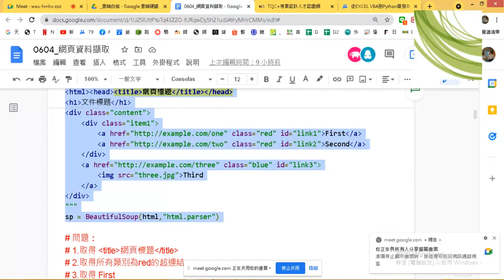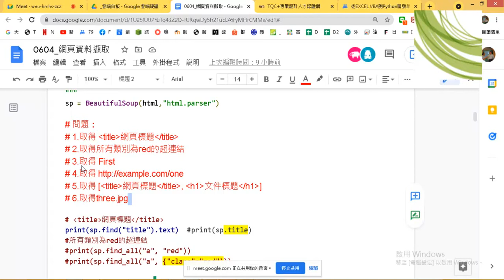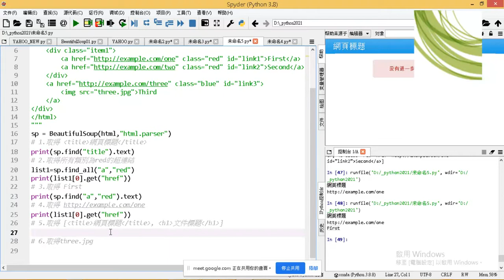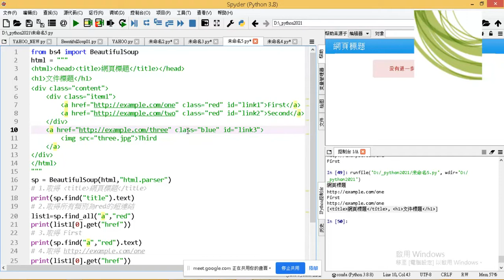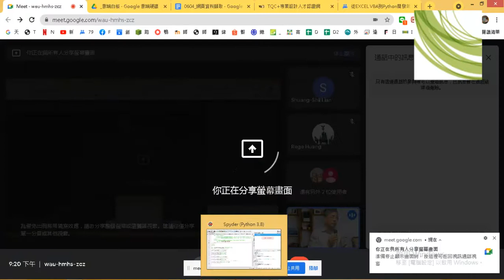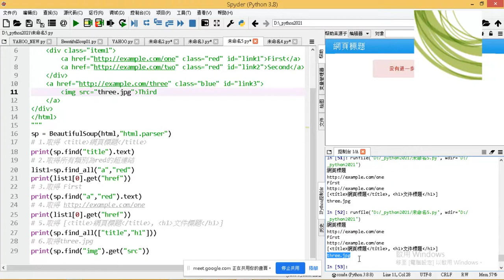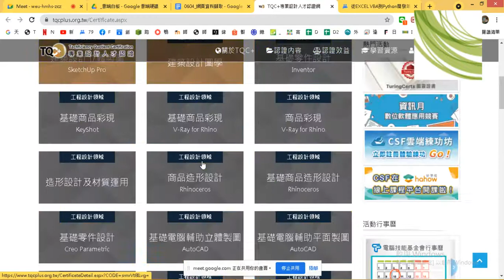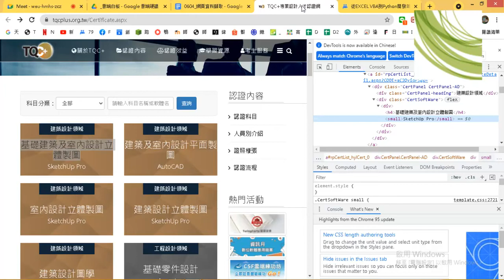07 範例三抓取屬性資料超連結與圖檔路徑